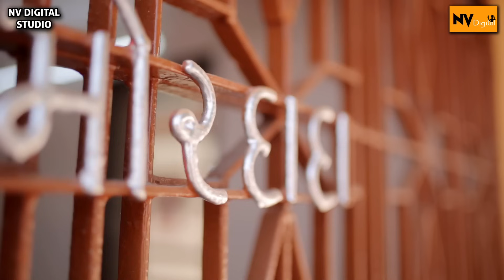બ્રિજરાજદાન ગઢવી - વોવાર લોક ડાયરો | Brijrajdan Gadhavi - Vovar Program 2024 | lokdayro | Nv Studio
Nv Digital Present...

શ્રી વોવાર ચારણ સમાજ આયોજીત ભવ્ય લોક ડાયરો , કલાકાર : બ્રિજરાજદાન ગઢવી

વિડિઓગ્રાફી : એન.વી. ડિજિટલ સ્ટુડિયો - કોડાયપુલ...  મો. ૯૮૭૯૬ ૭૮૮૫૧

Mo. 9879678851